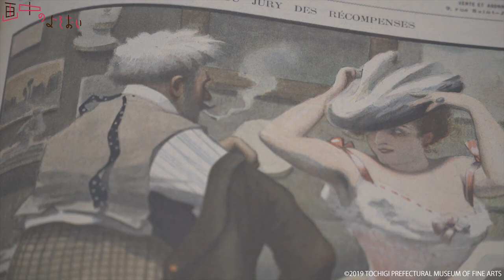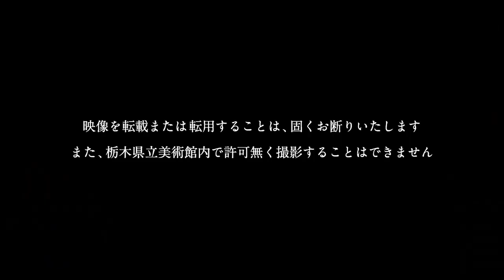画中のよそおい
2019年4月20日［土］－ 6月16日［日］

古今東西、人は自らのよそおいに工夫を凝らし、楽しんできました。美術作品の中に描かれた人物たちも、当時の社会経済や文化を映しだす様々なよそおいに身を包んでいます。本展では、イギリスとフランスを主とした近代西洋から現代日本までの美術作品にあらわれたファッションについて、当館の所蔵品を中心に紹介します。さらに、画中の人々の服を着る・脱ぐ行為や、身体と服の関係性にも注目し、作品の中のファッションがつむぐ物語を紐解きます。

詳しくは、栃木県立美術館ウェブサイトをご覧ください。

製作・著作：栃木県立美術館
制作：DAGA graphics
Director+Cam+Edit：Seiichiro Suda